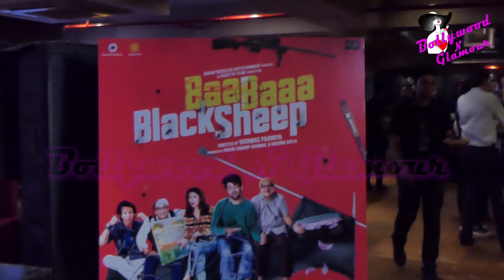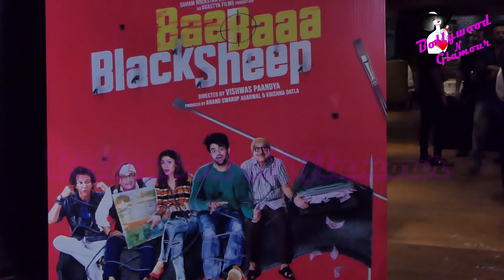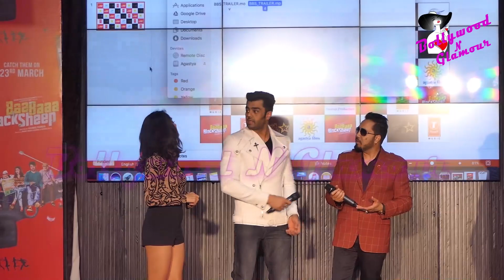FULL VIDEO | Manish Paul, Anupam Kher, Manjari Fadnis At Music Launch Of 'Baa Baaa Black Sheep'